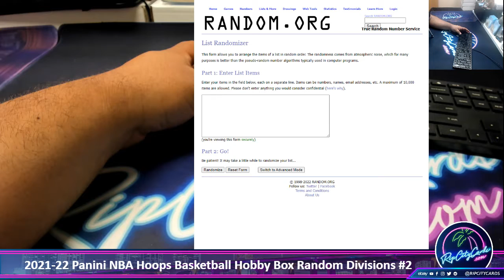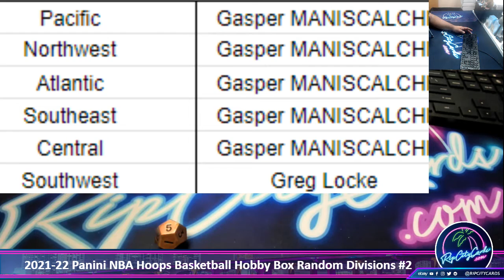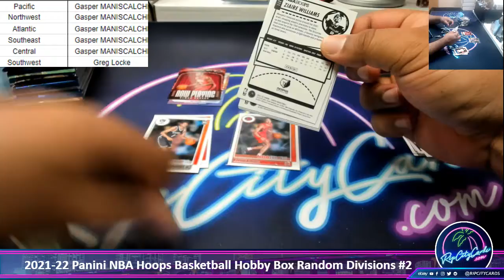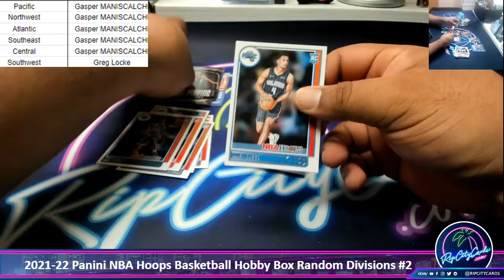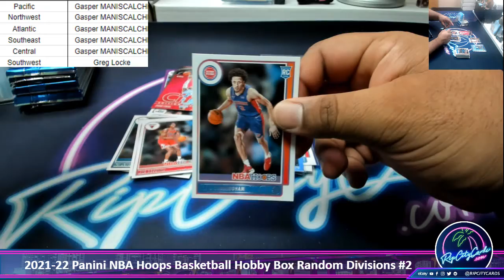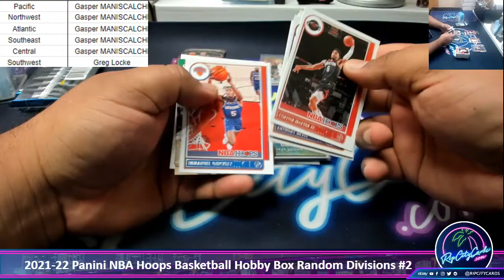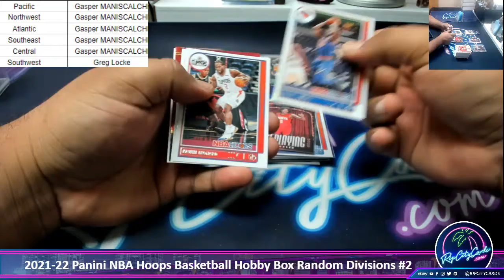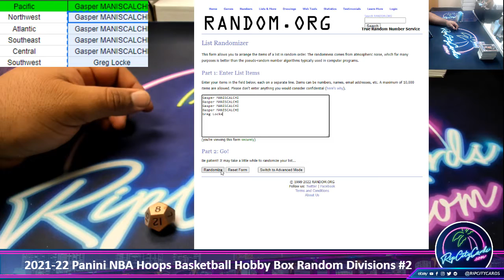2021-22 Panini NBA Hoops Basketball Hobby Box Random Divisions #2